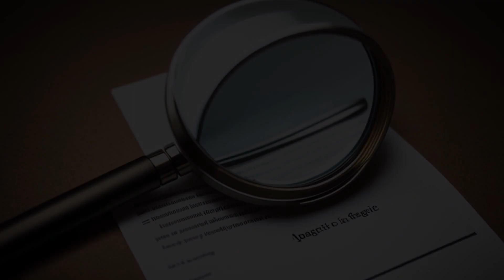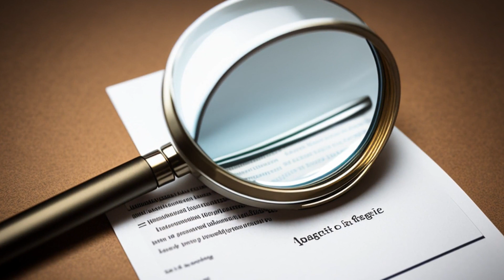United States v. Horn (2008) Overview | LSData Case Brief Video Summary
Maurice Hollow Horn, an Indian, was convicted of sexually abusing two girls under the age of 12. He denies doing anything wrong but was sentenced to 34 months in jail. The court allowed the victim's mother to testify about her own rape by Hollow Horn. Hollow Horn filed a motion for a new trial but was denied. He is now appealing his conviction.

United States v. Horn (2008)
523 F.3d 882